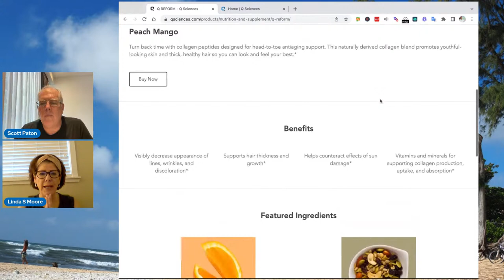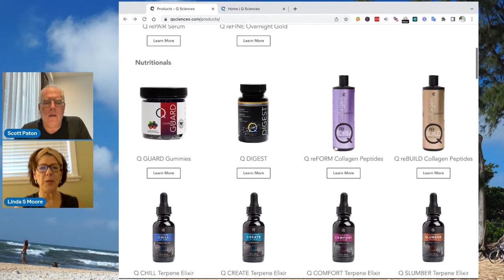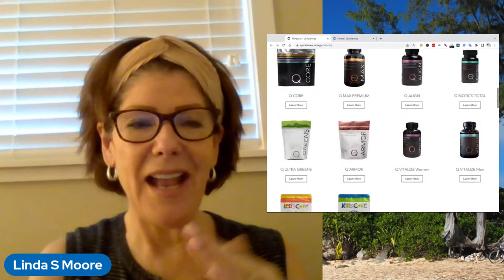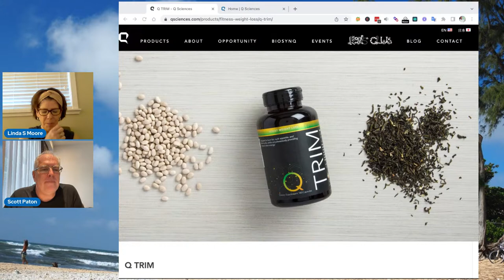Q Sciences With Linda Moore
Quintessential Biosciences (Q Sciences) began with the founding principle that if we did the right things for the right reasons, we could create a GREAT Company – great in the sense of having the ability to truly make a difference to improve the Quality of Life for people throughout the world.

Today, Scott Paton is joined by Linda Moore to discuss Q Sciences, the products and the opportunity.

Following a twenty-five year career as a Critical Care Nurse as well as two years as a legal nurse consultant in the San Francisco Bay Area, Linda founded a medical aesthetic clinic on the Peninsula. Success was swift.

Running the business operations as well as providing Clinical Director and primary aesthetic practitioner duties taught Linda how to envision, strategize and execute a flourishing entity. It was a great ten year run.

After a six year stay in the Southern California desert caring for her aging Mother, Linda recently relocated to beautiful Oregon where she continues in the entrepreneurial world, assisting various health, wellness and aesthetic practices, and companies, with their business growth and development.